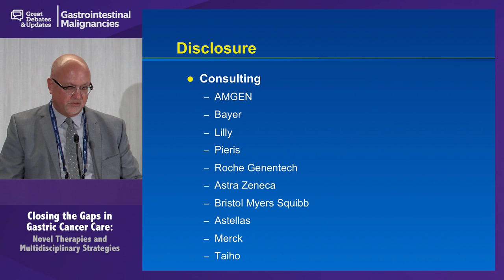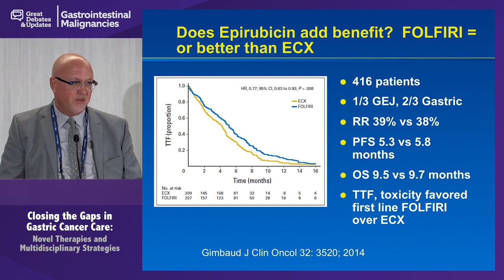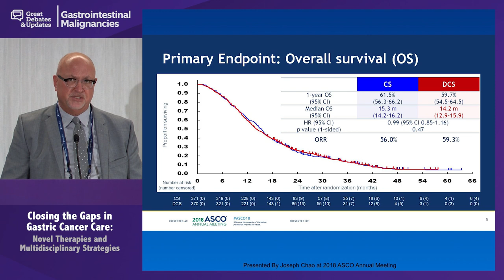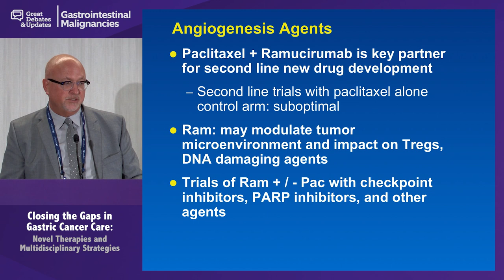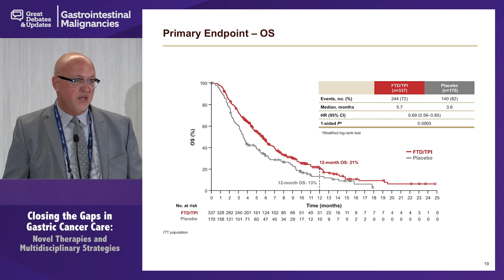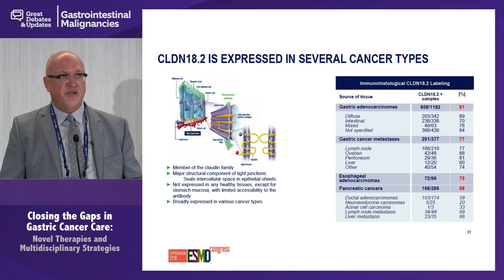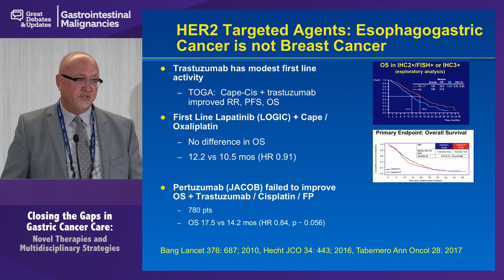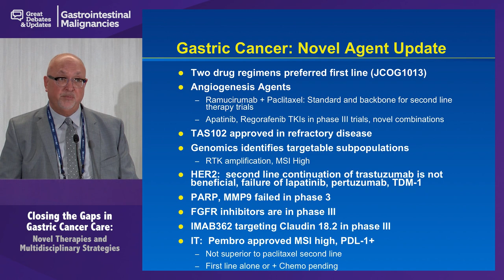Gastric Cancer: Update on First-Line Therapies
In this webcast from the 'Making Progress in Advanced Hepatocellular Carcinoma with Targeted Agents: Considerations for Therapeutic Selection, Toxicity Management, and Sequencing' symposium during the 2019 Great Debates & Updates in Gastrointestinal Malignancies conference, Dr. David H. Ilson provides an update on the current standard of care for gastric cancer in the first line setting.